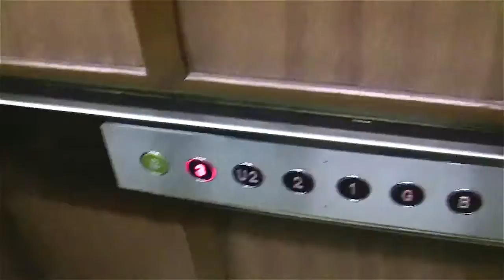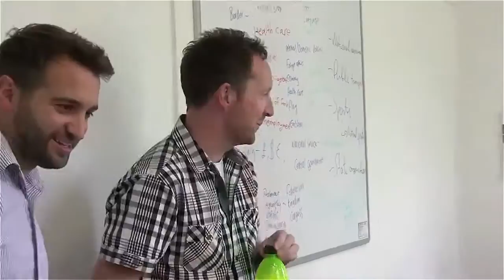Meridian - is Fun